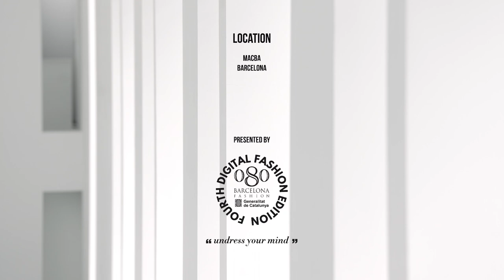LEBOR GABALA Fall 2022 080 Barcelona - Fashion Channel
The most recent trip to Norway inspired the Aurora Autumn/Winter 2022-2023 collection.

The effect of the northern lights and the vibrant colors painted in the sky, as if dancing to the beat of the Earth's vibration, is captured in this collection's vast palette.

From the brightest and most vibrant to the most subdued, as though they were about to vanish.